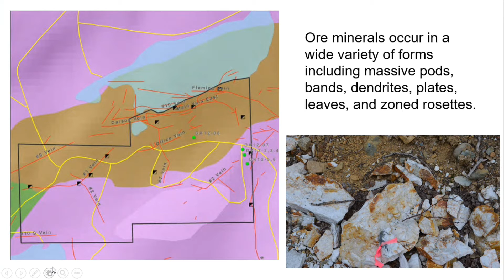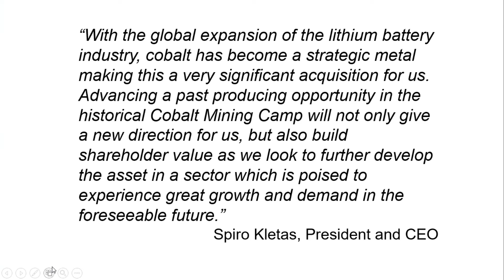Big North Graphite (TSXV: NRT) signed a Letter of Intent to acquire 100% of the Duncan Kerr Property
Big North Graphite has signed a Letter of Intent to acquire 100% of the Duncan Kerr Property and related production facilities and equipment. The 32 hectare Duncan Kerr Property, a past producing silver and cobalt property, is located in the Cobalt region of Ontario.